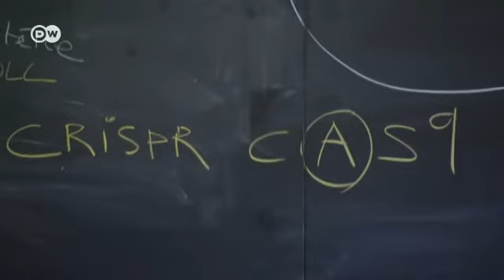Gunting Genetika Solusi Sains untuk Menyembuhkan Penyakit Mematikan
Gunting genetika menjadi cara untuk memanipulasi gen manusia secara akurat. Piranti serupa gunting inilah yang dikembangkan penerima Nobel Prize 2020, Emmanuelle Charpentier sejak lama.
Direktur Pusat Penelitian Max Planck untuk Biologi Infeksi di Berlin itu mengembangkan teknik editing genetika yang dikenal dengan nama CRISPR-Cas9, yang diyakini bisa memberi peluang untuk sembuhkan penyakit mematikan seperti kanker dan penyakit genetika, misalnya leukimia.